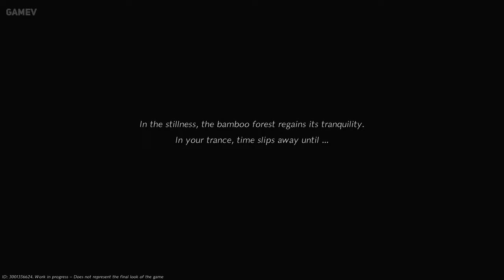WHERE WINDS MEET NEW 60 Minutes Exclusive Gameplay (Unreal Engine 5 4K 60FPS HDR)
Where Winds Meet is an interactive open world game featuring action, adventure, and martial arts developed by Everstone Games. It takes place during the twilight of the Ten Kingdoms, the very era when an entire dynasty could crumble in a blink of an eye.